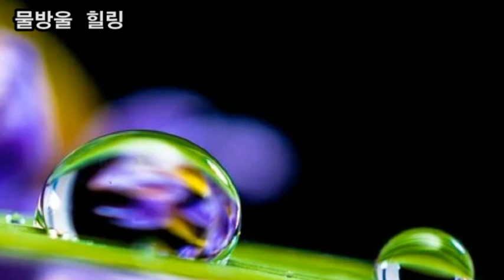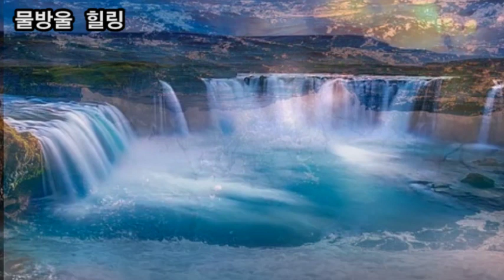힐링영상, 상선약수(上善若水) 최상의 선은 물과 같다. 청산은 나를 보고 물같이 바람같이 살다가 가라하네, 물은 생명의 원천, 치유 상징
힐링영상
상선약수(上善若水) 최상의 선은 물과 같다.
청산은 나를 보고 물같이 바람같이 살다가 가라하네
물은상징 생명의 원천, 치유
수면유도
스트레스 해소
힐링